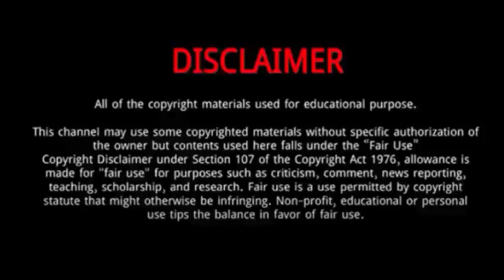Christina Milian || 7 Things You Need To Know About Christina Milian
Christina Milian is an American singer, songwriter and actress.
Milian was born in Jersey City, New Jersey, and is of Afro-Cuban descent.
 Her parents are Don Flores and Carmen Milian.
Flores changed her name and adopted her mother's maiden name (Milian) in the hopes of landing a wider range of acting roles.
 The oldest of three sisters, including Danielle and Elizabeth, she moved with her family to Waldorf, Maryland, soon after her birth. Milian was four years old when she showed an interest in show business, and when her family realized that she was a talented actress, she became determined to pursue an entertainment career.